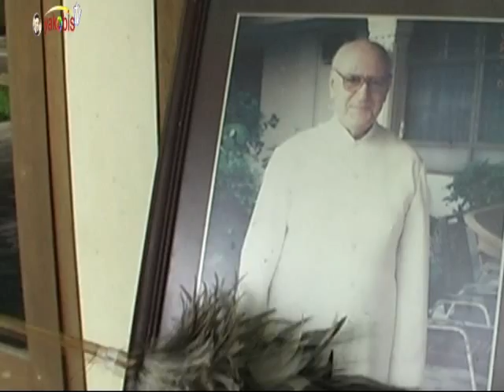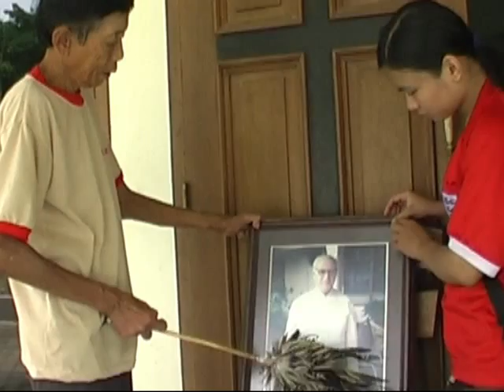Hidup Dalam Pelukan Kasih MU. Renungan Rm Aloysius Lero CM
Renungan ini berdasarkan Injil Hari minggu Biasa VI (H)

Markus, 1:40-45

40. Seorang yang sakit kusta datang kepada Yesus, dan sambil berlutut di hadapan-Nya ia memohon bantuan-Nya, katanya: "Kalau Engkau mau, Engkau dapat mentahirkan aku."

41. Maka tergeraklah hati-Nya oleh belas kasihan, lalu Ia mengulurkan tangan-Nya, menjamah orang itu dan berkata kepadanya: "Aku mau, jadilah engkau tahir."

42. Seketika itu juga lenyaplah penyakit kusta orang itu, dan ia menjadi tahir.

43. Segera Ia menyuruh orang itu pergi dengan peringatan keras:

44. "Ingatlah, janganlah engkau memberitahukan apa-apa tentang hal ini kepada siapapun, tetapi pergilah, perlihatkanlah dirimu kepada imam dan persembahkanlah untuk pentahiranmu persembahan, yang diperintahkan oleh Musa, sebagai bukti bagi mereka."

45. Tetapi orang itu pergi memberitakan peristiwa itu dan menyebarkannya kemana-mana, sehingga Yesus tidak dapat lagi terang-terangan masuk ke dalam kota. Ia tinggal di luar di tempat-tempat yang sepi; namun orang terus juga datang kepada-Nya dari segala penjuru.